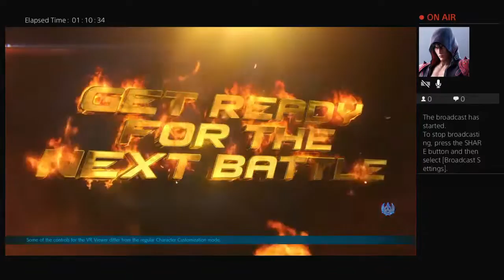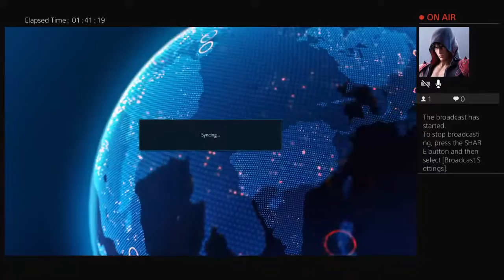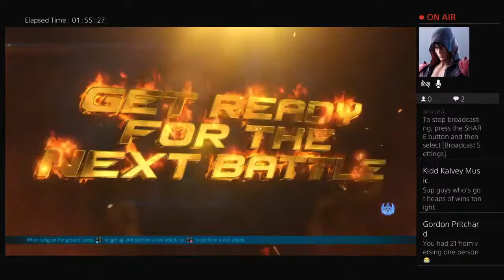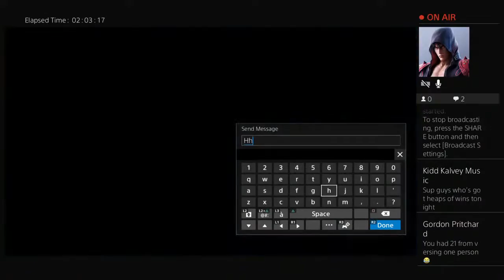SamoanJohnWick's Live PS4 Broadcast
Dokouso lobby